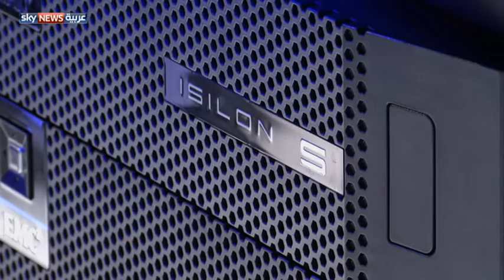مراكز البيانات.. العصب الرئيس لشبكة الإنترنت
تعد مراكز البيانات العصب الرئيس لشبكة الإنترنت، وتلعب دورا محوريا في عملية الاتصال والتواصل عبر الشبكة. ويعرض التقرير دور مراكز البيانات في خدمة الإنترنت ومستخدميها.